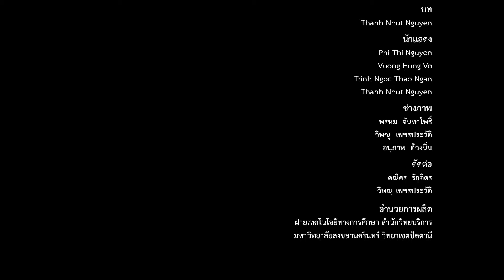บทเรียนภาษาอาเซียน ภาษาเวียดนาม บทที่ 2 วัฒนธรรม